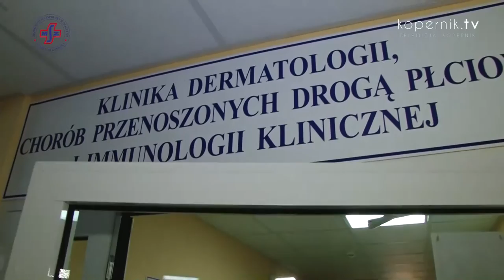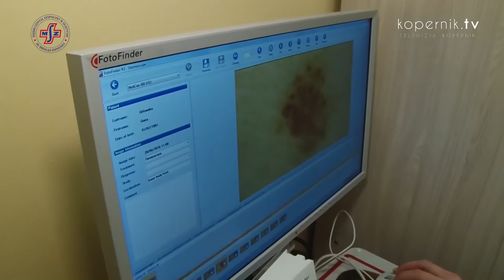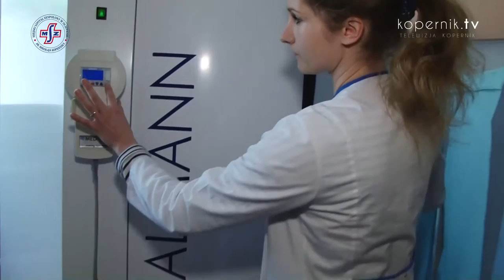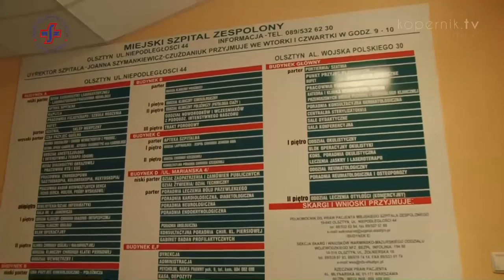Wygrać z czerniakiem.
Czerniak to nowotwór, który wciąż trudno poddaje się skutecznemu leczeniu. Dlatego najważniejszą rolę w walce z nim odgrywa profilaktyka i wczesne rozpoznanie choroby. Jeżeli choroba jest wcześnie rozpoznana, szanse na wyleczenie są bardzo duże.